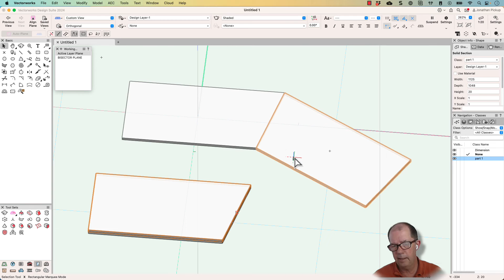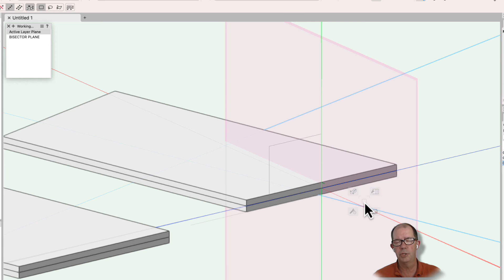Vectorworks 2024 - Rotate About Working Plane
My student was having trouble rotating part of the desk to align with the rest of the desk. The answer was to use the bisecting angle to ensure correct alignment. To do this, i needed a working plane perpendicular to the object.
Watch this movie to see how it is done.
00:00 Introduction
00:24 creating working plane
00:42 rotate working plane
01:03 rotate the desk component
01:29 ending